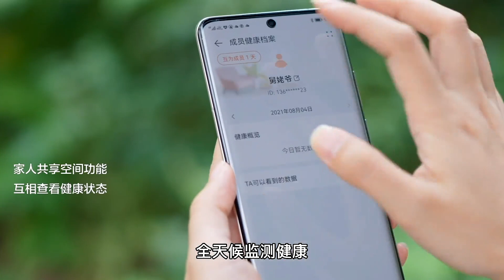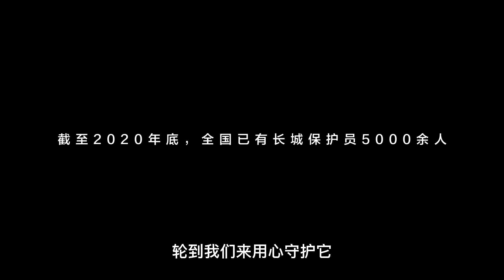CHINA great wall 长城 in 4 min || What kind of secret is hidden in the miracle? 万里奇迹，究竟隐藏着怎样的秘密？